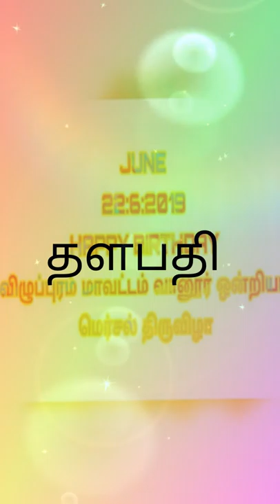VIJAY P.MURUGAIYAN VANUR OINRIYAM